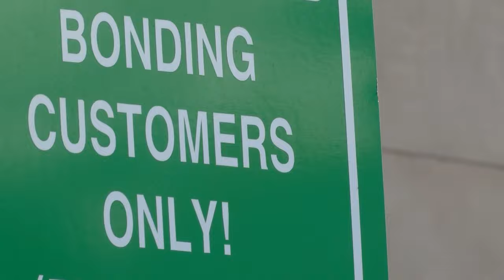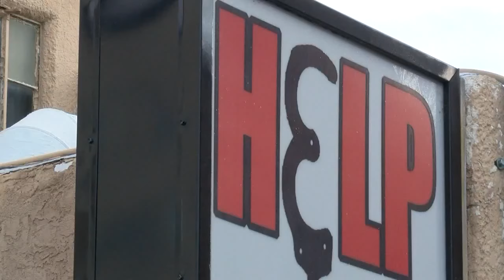Bail bonds business booms around holidays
Come this time of year, there’s a holiday hustle at some bail bonds offices. - Source